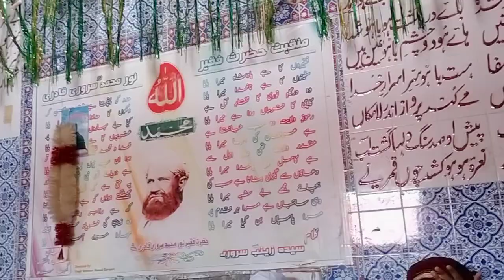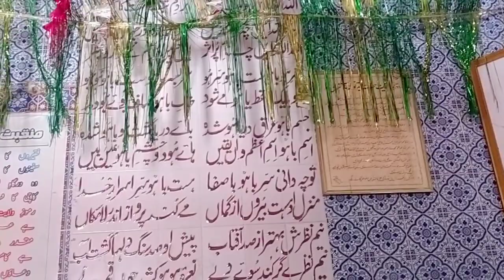اللہ اللہ کا مزہ مرشد کے میخانے میں ہے ۔ از زبانِ سائیں محبوب پیر